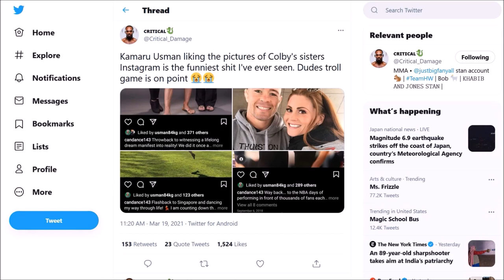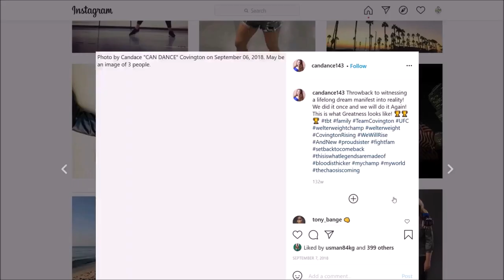Kamaru Usman Likes Colby Covington's Sister's Pictures on Instagram